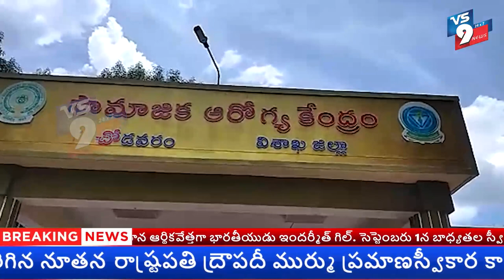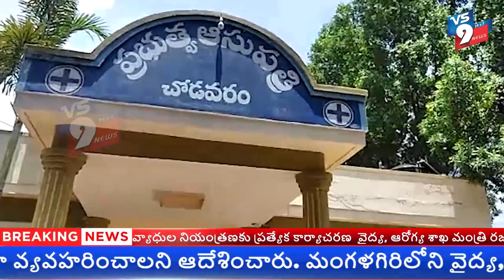చోడవరం ప్రభుత్వ ఆసుపత్రిలో మౌలిక సదుపాయాల గురించి ప్రశ్నించిన వైనం